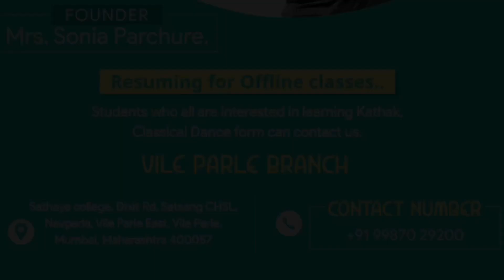Offline class Vile-Parle